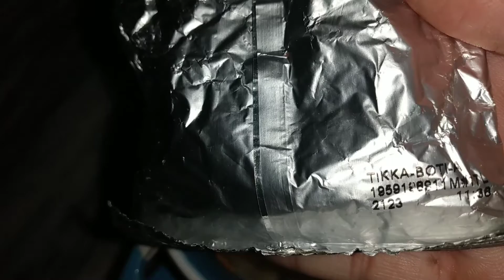How to make Chicken Spaghetti | Simple Masala Chicken Spaghetti | ChatPatti Spaghetti |Spicy Noodles